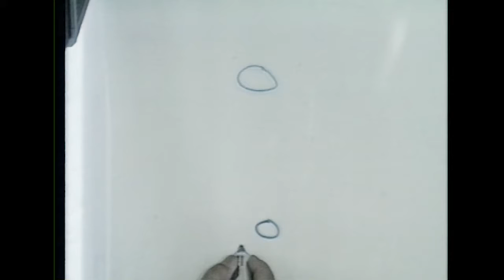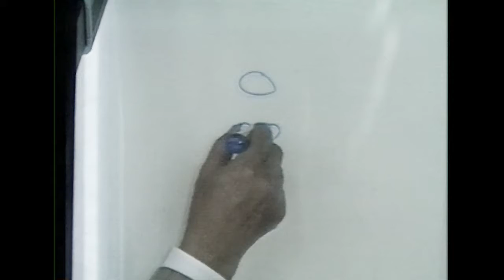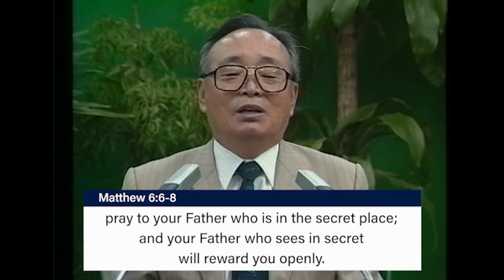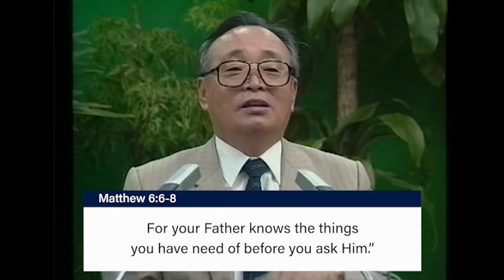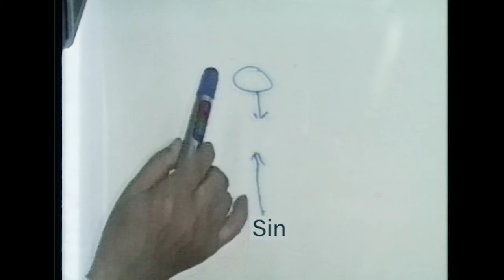47. Your Iniquities Have Separated You From Your God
If praying is the same as breathing, once you are saved and the problem of your sins has been solved, you will automatically pray to God. You find yourself praying automatically, and naturally. But if you are not saved and your sins are blocking the way, you may pray in the form of a chant, or a speech, or a sermon, but none of it will be any use to you at all. If any of you has been in the habit of praying until now, please think about this very deeply. Ask yourself if God has really heard your prayers. If there was never a time when the problem of the sin between you and God was completely solved, you can assume that God has never heard your prayers.